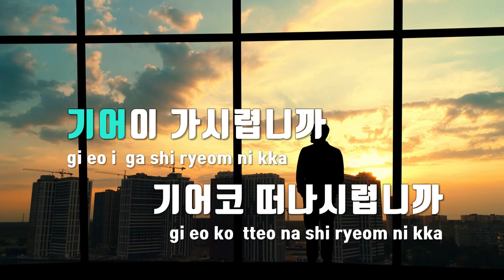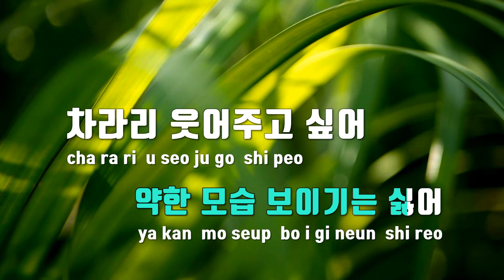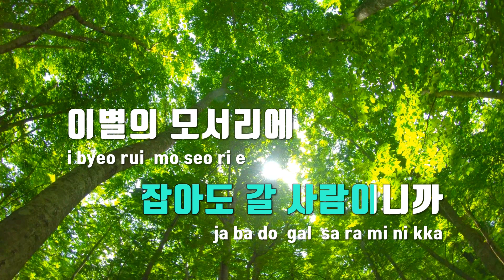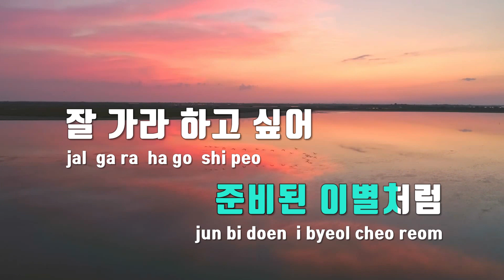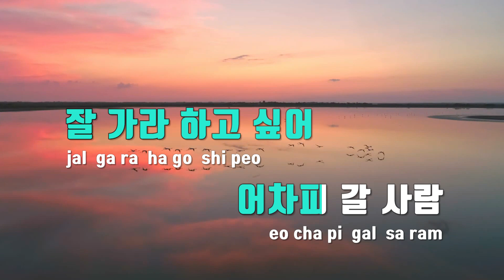[TJ노래방 / 여자키] 준비된이별 - 나훈아 / TJ Karaoke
준비된이별  --  나훈아